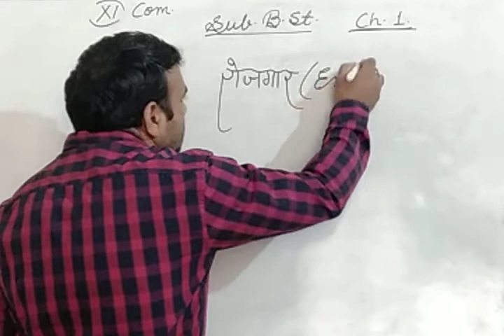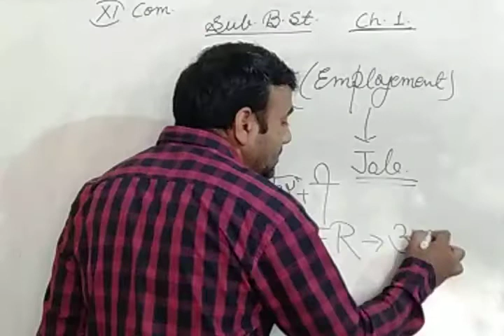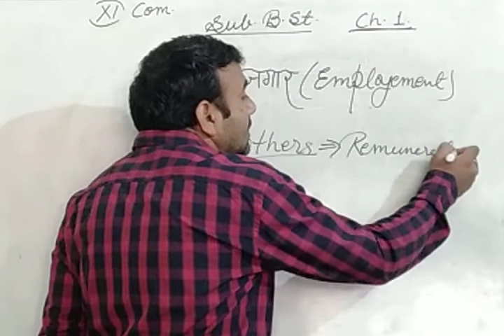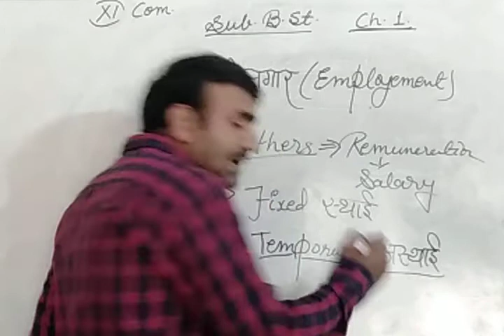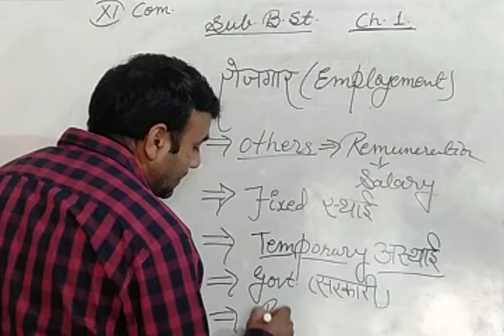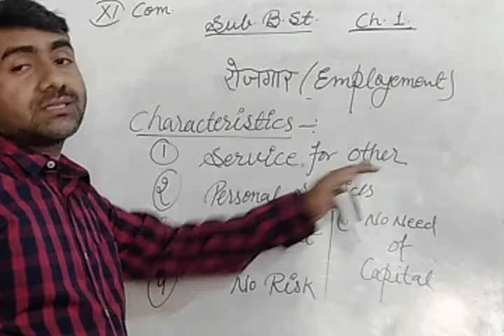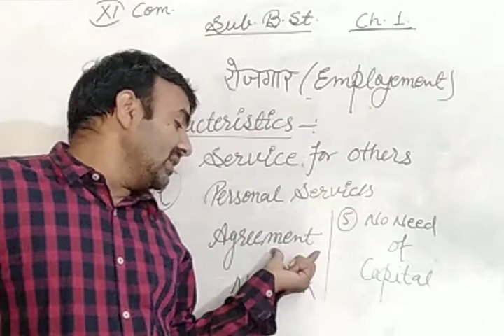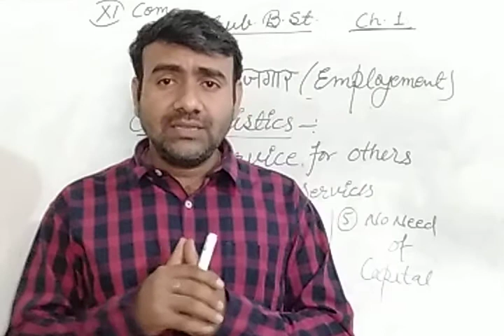Business. Trade and Commerce | Chapter 1 | Part C | Business Studies | Class 11